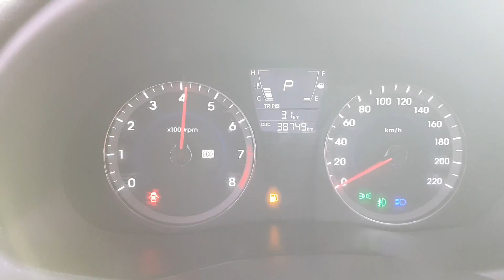ACCENT 111538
설명